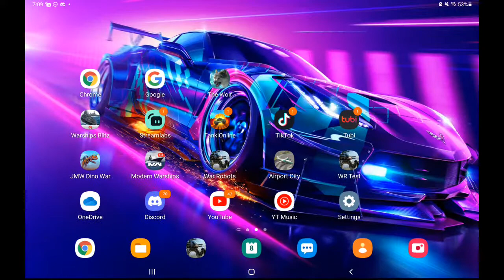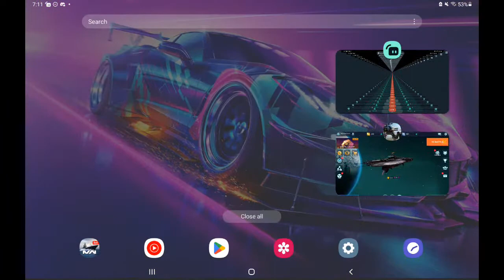scorpion MK1 turret on Hornets Hull